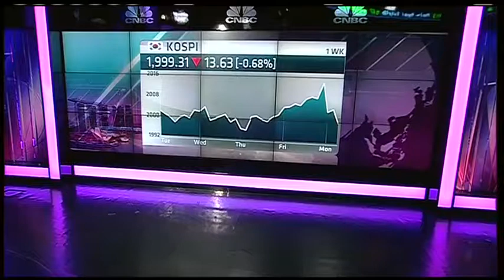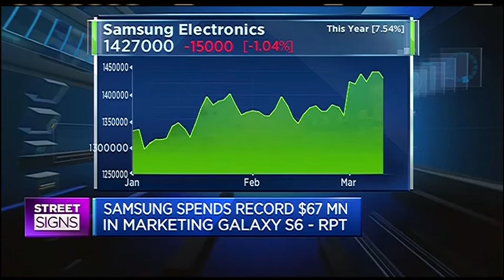150309 CNBC ASIA SALAXY S6 2 갤럭시S6 2 윤혜준 JUNE YOON CNBC